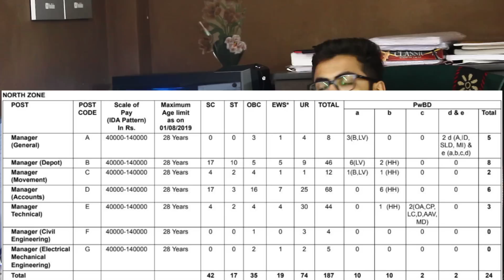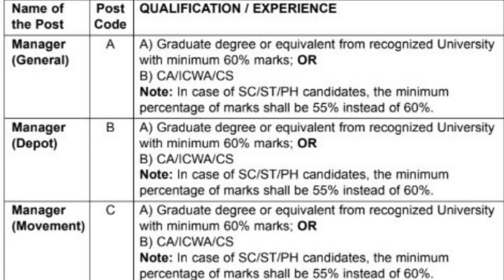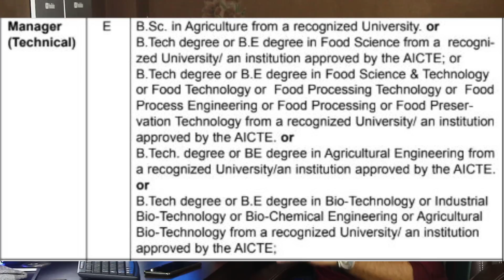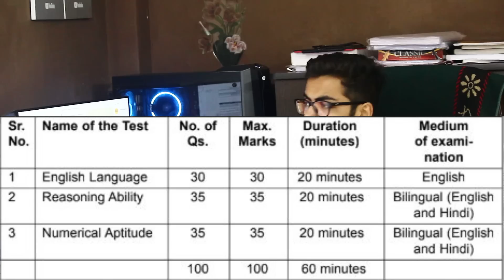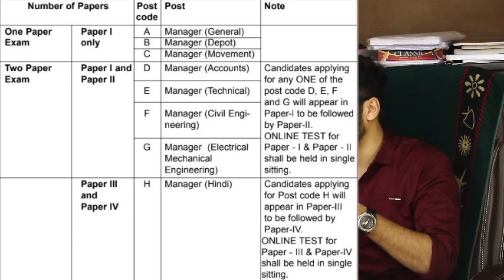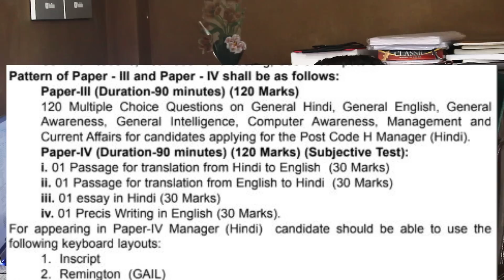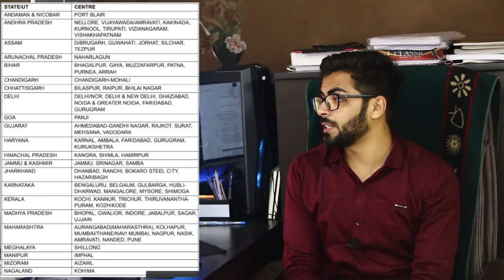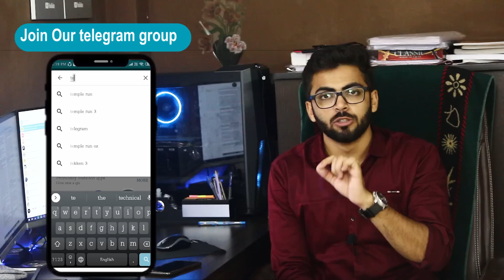FCI Manager Recruitment 2019 | Salary 68,000 🔥🔥 | 300 Vacancies | Any Degree | Latest Job 2019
Hello Friends Welcome to Talk with Abdul our Channel where we are giving Updates Regarding Latest Government Jobs,latest engineering jobs,latest job notifications, PSU Jobs for Engineering Disciplines as well as many other Graduates This all Job updates are in Hindi. FCI Manager Recruitment 2019 – 330 Posts – Zone Wise: Food Corporation of India (FCI) officials had released the FCI Manager Jobs 2019 Notification for the Manager (General/ Depot/ Movement/ Accounts/ Technical/ Civil Engineering/ Electrical Mechanical Engineering) Posts on 25th September 2019.  The direct link attached to submit the Online FCI Manager Application Form 2019 will be active on 28th September 2019 From 10:00 AM. Go ahead and get all the details. The deadline to apply for the FCI Manager Jobs 2019 is 27th October 2019. You can also download the notification under the Advt No – 02/2019-FCI Category-II from the below given link.

(Expert in Quant Aptitude 6+ Years of Teaching Experience)

Notification Link👇👇👇
FCI Recruitment 2019